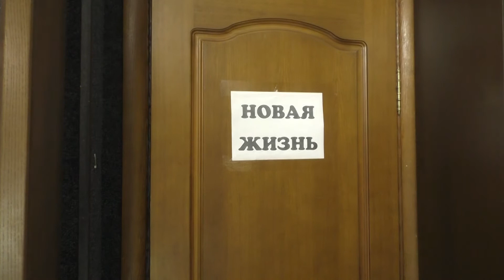"Новая жизнь"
фильм Степана Толстоброва на тему "Новогоднее настроение"